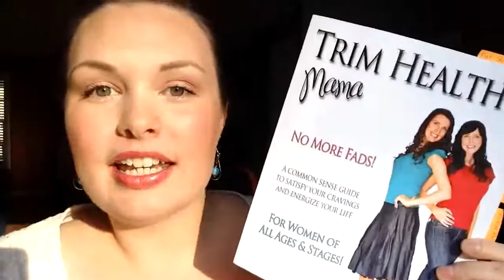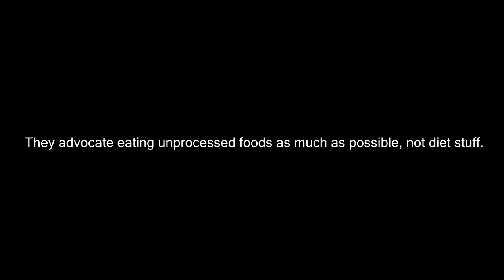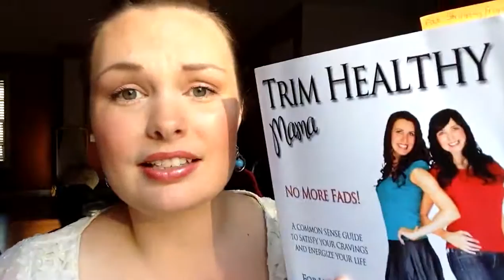Trim Tuesday: Initial Thoughts on "Trim Healthy Mama"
I had to re-upload this because of technical difficulties with the first upload.

UPDATE: 1/24...I've lost 6 pounds so far!

I'm not one to jump on a diet train, but this book is different from anything I've ever heard.  The speak against artificial sweeteners, promote using butter and drinking raw milk!  It's almost like a throwback to a time when people were healthier and less addicted to prescription medication to fix every ache, pain and trouble.

I received a copy of "Trim Healthy Mama" by Serene Allison and Pearl Barrett after reading so much about it.  I wanted to find out what the hype was myself.  Four days in, I can already tell you that this is unlike anything I've ever read or heard.

This is only my initial review and impression.  I will update each week.